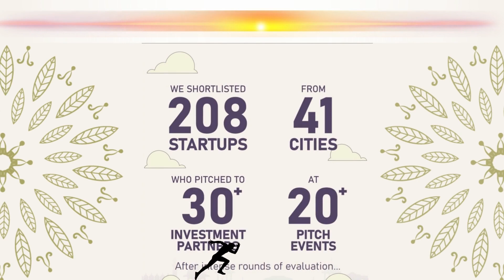Headstart Top Startups - Indian Hemp Store - Hall Of Fame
It's a moment of happiness & joy for our entire team to be in a hall of fame of top 69 startups across India .

Thank you team @headstartindia @headstart.uttarakhand @runway_incubator @upes_dehradun for giving us this valuable opportunity by listening to our voices